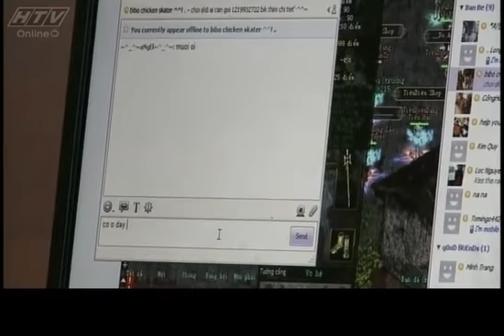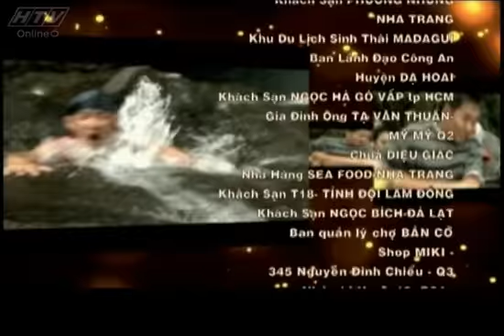Mùa Hè Sôi Động - Tập 06 | Phim Việt Nam Hay Nhất 2017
► Phim Tình Cảm Việt Nam Hay & Cảm Động qwertyuiop